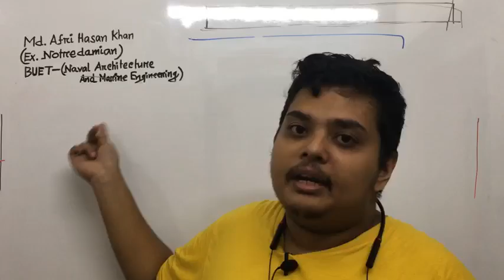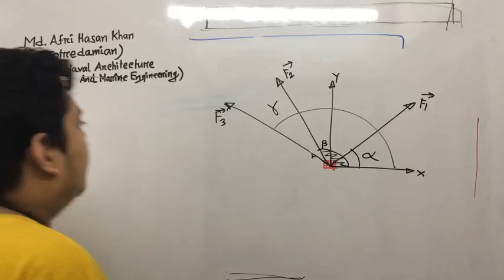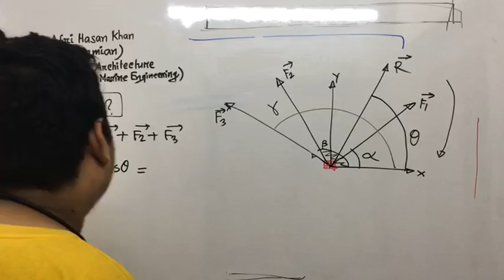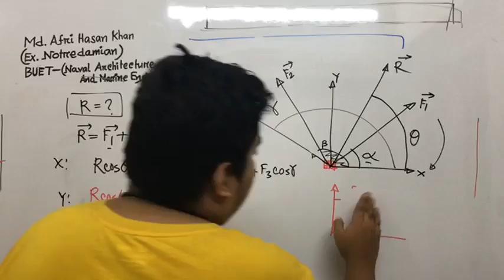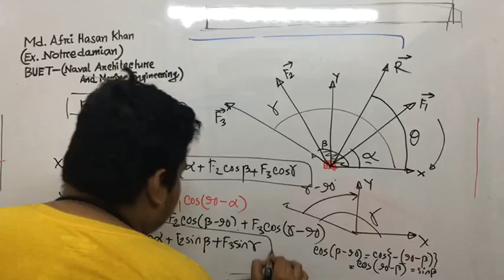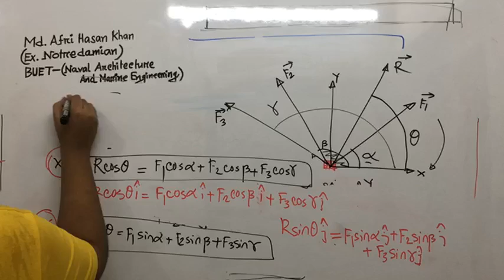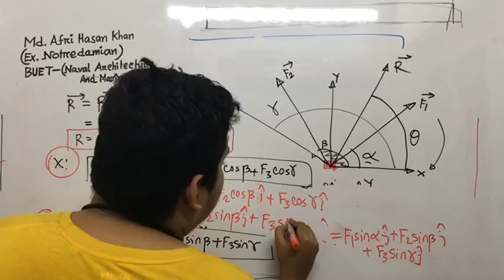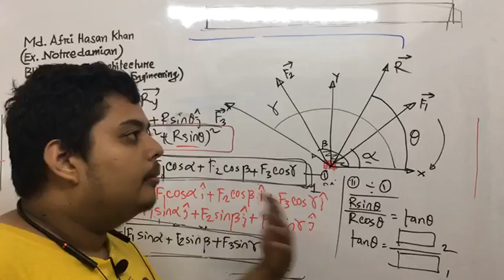22. উপাংশ সূত্রের সাহায্যে লব্ধি ভেক্টর নির্ণয় | HSC physics | Vector | Afri Sir | Fahad's Tutorial